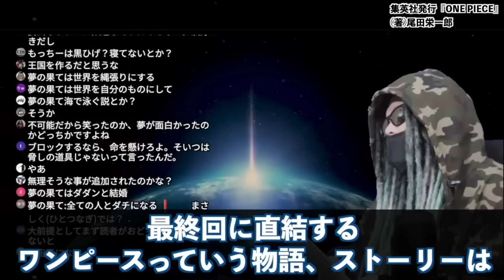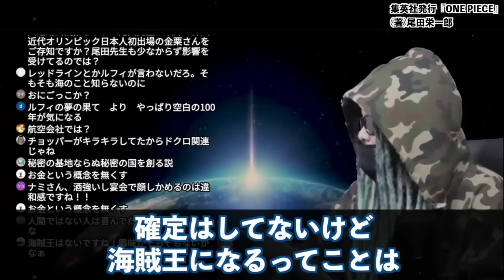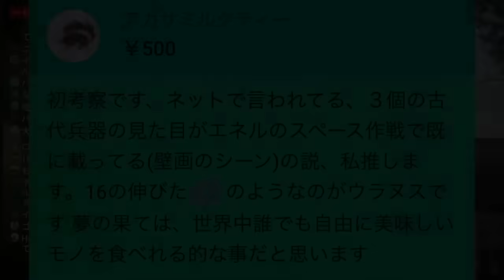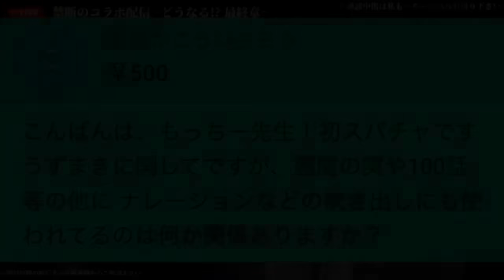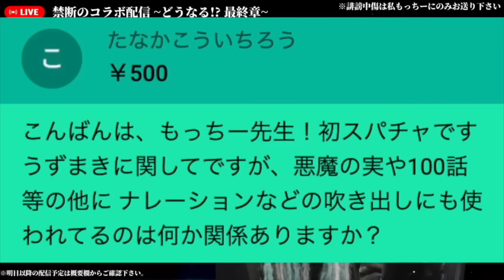●●●のリアクションが最大のヒントでした。【ワンピース ネタバレ】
麦わらの一味“10人目”それはズバリ•••【ワンピース ネタバレ】【ワンピース考察】

エルバフが最後の⚪️⚪️編？くまの過去からも繋がるエルバフ５つの鍵【ワンピース】
まだ誰も気付いていないドラゴンが迎える結末がヤバすぎる。“子は親の弱点”の伏線回収か...【 ワンピース 考察 最新 1101話 】※ジャンプ ネタバレ 注意
【実は不明】ドラゴンのため？くまがフーシャ村に来た理由は結局なんなのか【ワンピース】
ルフィが“ゴムゴムの戦斧“を使った場面の共通点お気付きか？尾田先生による天才的な伏線回収がヤバすぎる。【 ワンピース 考察 まとめ 最新 1101話 】※ジャンプ ネタバレ 注意
【伏線回収間近です】ニカに関わる3人の意外過ぎる繋がりとベガパンクが"ボニーに渡さねばならん物"の正体がやっと分かった【ワンピース　ネタバレ】
進化するボニーとニカの共闘&くま参戦でサターン聖が敗北！？五老星を倒すニカ軍団が世界を驚愕させる！
ニカを見た黄猿とシャンクスの共通点…ニカの存在を知る者たちに隠された秘密がヤバすぎる。【 ワンピース 考察 まとめ 最新 1101話 】※ジャンプ ネタバレ 注意
「ジニーの血統因子」でサテライトは作られた？くまの過去編を経てわかるベガパンクの発明の数々！【ワンピース】
作者本人から2024年に描かれるとんでもない展開予告がされた件について
ジャンプフェスタの新情報がヤバすぎる！新アニメのロゴ変更に隠された伏線お気付きか？尾田先生のメッセージに重大ネタバレが...【 ワンピース THE ONE PIECE 考察 最新話 】
【本当ならヤバい】16歳ルフィの描写にとんでもない秘密？「麦わら帽子」はやはり重要なのか【ワンピース】
「ワンピースの最終回は〇〇」「シャンクス2人説は…」尾田先生によるネタバレ発言が全てヤバすぎた…【 ONE PIECE 考察 まとめ 最新 】※ジャンプ ネタバレ 注意
ボニー10人目の仲間説の最終結論が出ました。麦わらの一味の最後に仲間になる人物とは...【 ワンピース 考察 最新 1101話 】※ジャンプ ネタバレ 注意